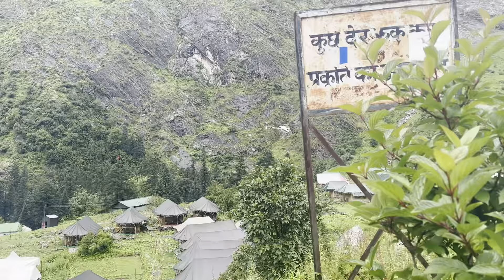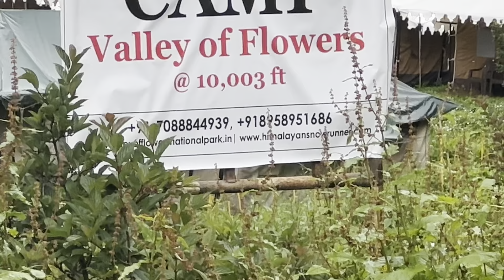gurudwara gobind dham & gurudwara saheb nagrasu🙏🙏, uttarakhand